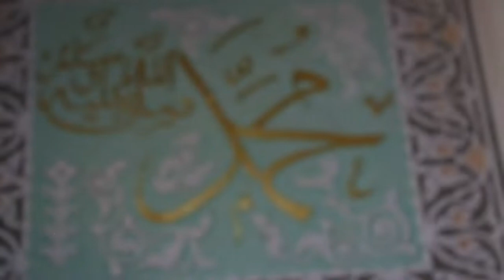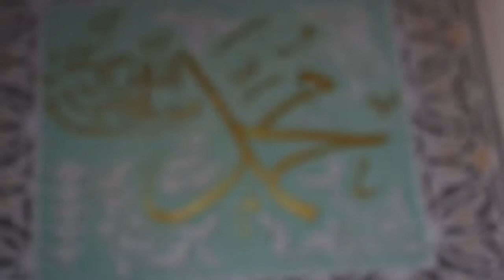محبة النبي عليه الصلاة والسلام| الشيخ عبد القادر بوشامة| مسجد النور